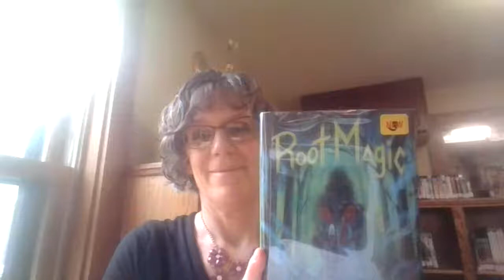Root Magic by Eden Royce, Chapter One